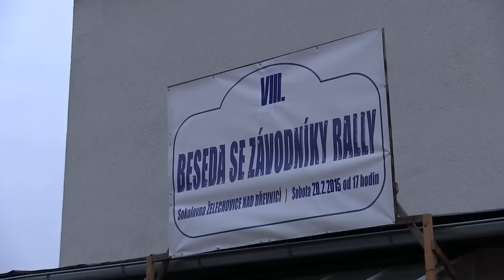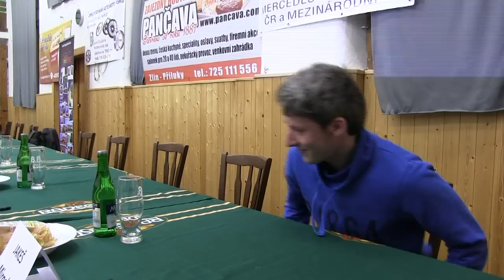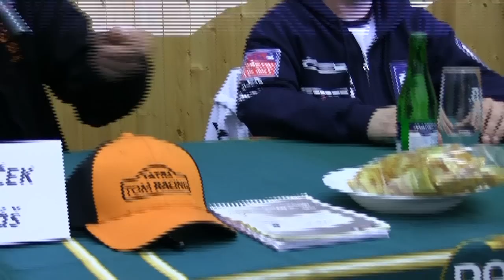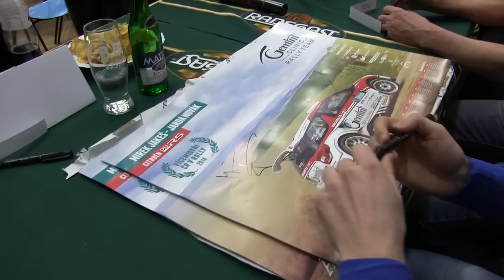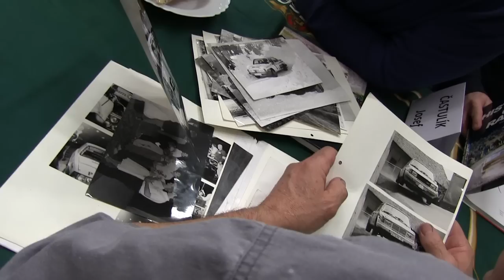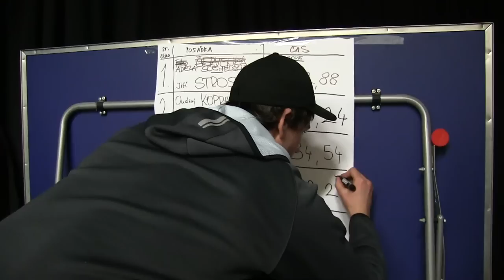VIII. Beseda se zavodníky rally Želechovice 2015